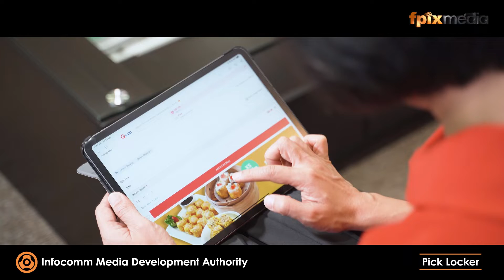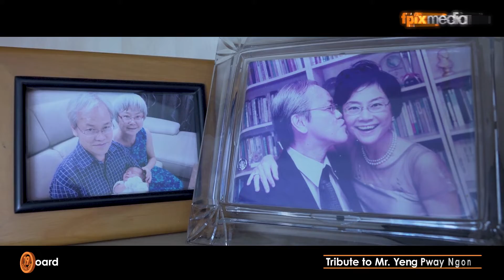Fpix 2021 Showreel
A recollection of our works in 2021 – It was a tough year for all businesses with COVID-19 at its peak. We are glad that with our innovative solutions, here at FPIX MEDIA, we managed to do numerous creative projects that overcame the pandemic.